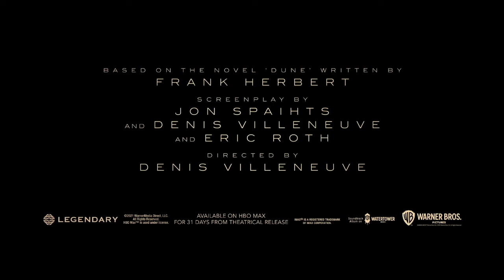I put a sad acoustic cover of Cotton Eye Joe over the Dune (2021) trailer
movie trailers be like